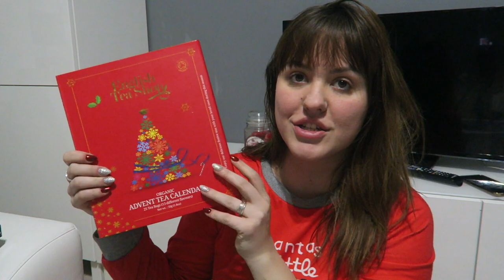VLOGMAS #5: ZOSTAŁAM ELFEM! 🧝❄️| heyitswkey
Nowy vlogmas na kanale! Zobaczycie w jaki sposób zostałam elfem!

Dzisiaj będzie jednak domowy vlog, ponieważ dopadła mnie wirusówka... Mimo to mam nadzieję że filmik wam się spodoba!

A, i karmelowy popcorn jest w Biedronce!! Mój ulubiony! No i nie zabraknie także gwiazdy Betlejemskiej, którą nabyłam w Biedrze za całe 10.99!!